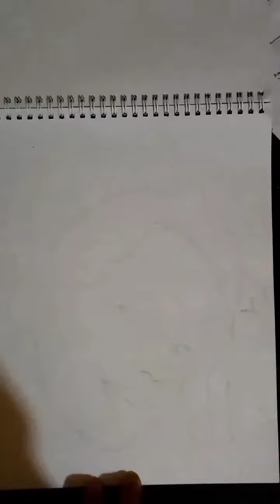Drawing a Portrait with graphite pencils